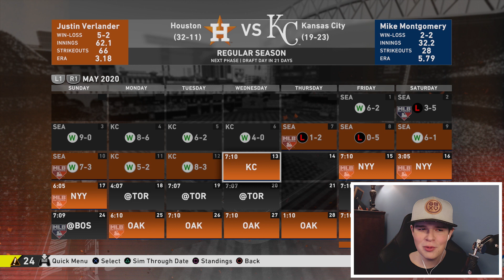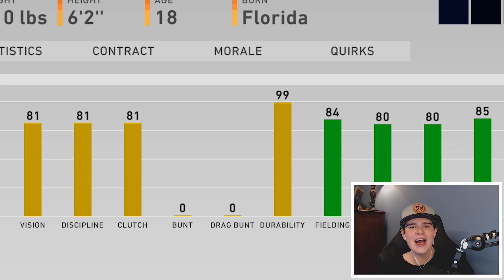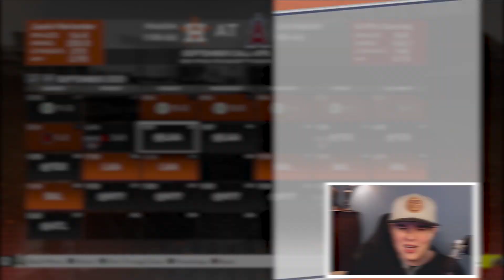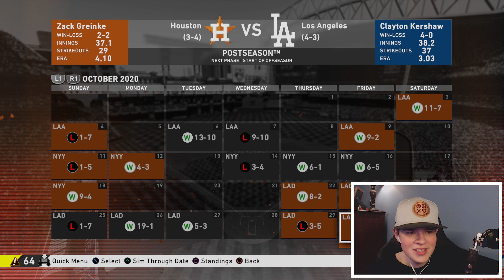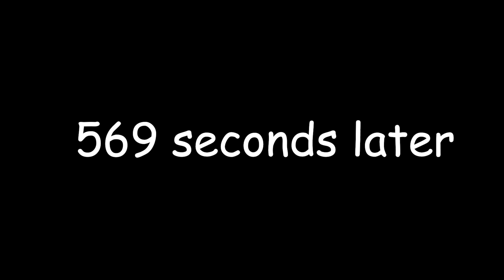i had a full team of mlb youtubers and this is how it went... MLB The Show 20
Don't forget to ring the 🔔 Bell to join the RGSNATION!

Checkout my entire setup on Amazon!